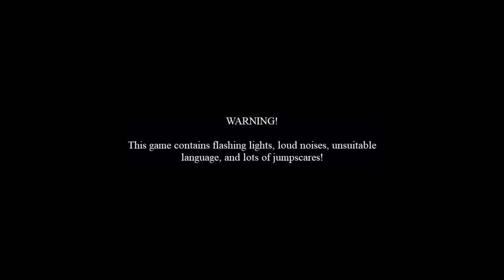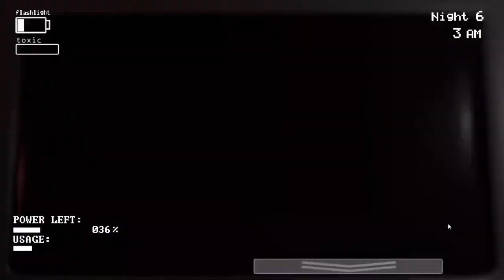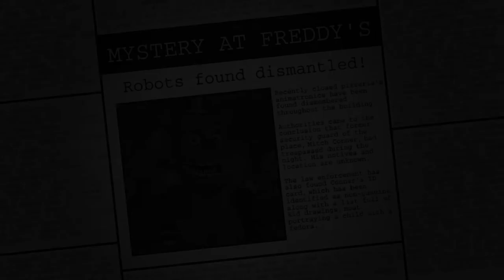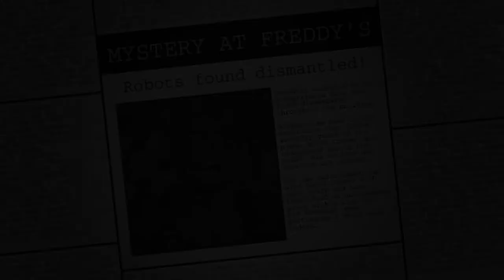The Return to Freddy's: Rebooted [Night 6 + Extra]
I finally finished Night 6 and it was well worth it, all the animatronics in the EXTRAS menu are in 3D and the rest is also not bad, I hope you enjoy this video.